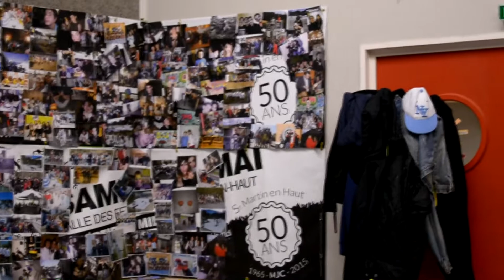5 MINUTES CULTURE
Découvrez 5 minutes culture, cycle de rencontres mensuelles d'acteurs des Monts du Lyonnais autour des questions de culture et de paix.

Voici pour ce mois de novembre l'interview de Ruth, directrice de la MJC de Saint-Martin en Haut qui me parle de son arrivée dans les Monts du Lyonnais, des groupes identitaire et de l'acceptation de l'autre, des projets créés à la MJC et de sa vision de la paix !

Rendez-vous le fin décembre pour la prochaine !